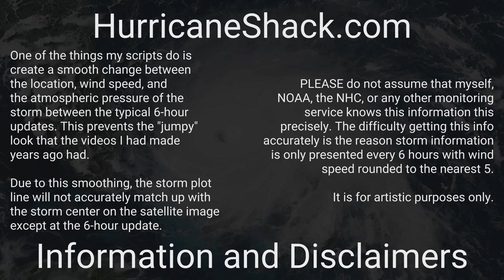1987 Atlantic Hurricane Season